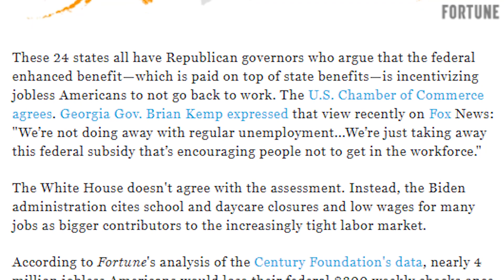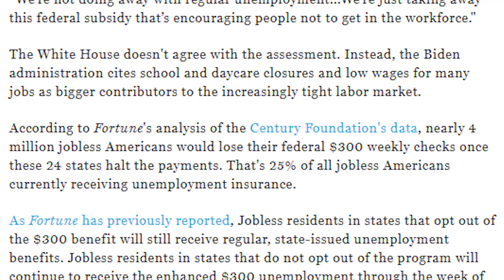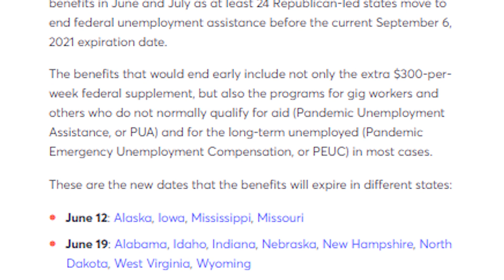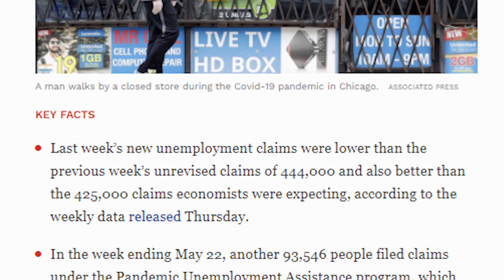Unemployment Ending EARLY Now!! 25 STATES $300 Unemployment Benefits Extension UPDATE PUA PEUC FPUC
In today's fourth stimulus check and fourth stimulus package and unemployment benefits boost extension lwa pua peuc fpuc ssi fed-ed eb update, we'll be exploring the current status of the 4th stimulus check and 4th stimulus package, including its many programs from the unemployment benefits extension lwa program to other various stimulus bills and stimulus proposals. We’ll be talking about what to expect next week, the current status of stimulus negotiations, my personal thoughts, and the state of our country, with the coming end of the pua, peuc, eb, pandemic unemployment assistance, extended benefits, and several other government support programs, in order to approve and pass the next coming stimulus, unemployment benefits state boost extension, and government funding for various relief programs to help save our country!!

Officially announced, 24 states will now plan to end their unemployment benefits extension program earlier than had anticipated, with 1 extra state believed to follow next, totally now 25 states set to end soon. Today's update will explore the current status of these 25 states, specific dates to when expected to end, the new unemployment claims numbers from last week, and what to potentially expect next, especially in regards to lawsuits and the legal side fighting to reverse the decisions now surrounding unemployment programs.